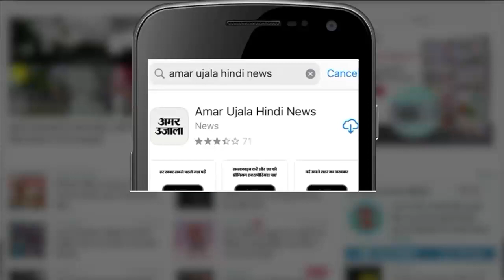भोपाल में हंसी और ठहाकों के साथ अनोखा प्रदर्शन | Laughter Protest Due To Dilapidated Road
Bhopal में खराब सड़कों के खिलाफ लोग प्रदर्शन करने उतरे। लेकिन उनका ये प्रदर्शन कई मामलों में खास था। लोगों ने हंसी और ठहाकों के साथ प्रदर्शन किया। देखिए ये अनूठा प्रदर्शन। Laughter Protest Due To Dilapidated Road

भोपाल की बदहाल सड़कों पर लोगों को अब गुस्सा भी नहीं आ रहा। वे तो ठहाके लगा रहे हैं। उनका कहना है कि शायद इससे ही सो रहे प्रशासन की नींद खुल जाए। मामला भोपाल के अरविंद विहार इलाके का है।
भोपाल के बाग मुगालिया-कटारा हिल्स इलाके से होशंगाबाद रोड को जोड़ने वाली सड़क पर दो साल से निर्माण कार्य हो रहा है। तीन करोड़ रुपये की लागत से इसे बनाने की शुरुआत हुई थी। 200 मीटर सड़क का काम ठेकेदार ने रोक दिया है। इस वजह से पिछले साल दो साल से यह सड़क बन ही रही है। रविवार को इलाके के रहवासी सड़क पर उतर आए। उन्होंने बड़े-बड़े बैनर हाथ में लिए और खूब ठहाके लगाए।
बाग मुगालिया एक्सटेंशन कॉलोनी विकास समिति के अध्यक्ष उमाशंकर तिवारी का कहना है कि अरविंद विहार पेट्रोल पंप से चौराहे तक 200 मीटर की सड़क नहीं बन सकी है। इससे बाग मुगालिया एक्सटेंशन, अरविंद विहार कालोनी के अंदरुनी सड़कें भी जर्जर हो चुकी है। इससे नाराज होकर स्थानीय लोगों ने ठहाके लगाकर प्रदर्शन किया। इसमें क्षेत्र के हर उम्र के नागरिक शामिल हुए।